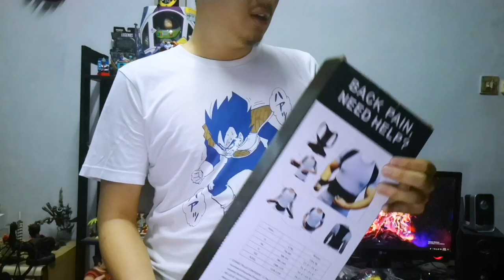Back Support Body Posture Belt from LAZADA (Review)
A video review of PREMIUM GRADE BACK SUPPORT BELT BODY POSTURE. A body posture brace that keeps posture straight and relieve back pain as claimed
Realised in the video i said i bought it from shopee but its actually LAZADA. Here's the link to the seller

Can LAZADA and SHOPEE products be trusted? Well it depends on the seller as LAZADA is just a middle man between you and the seller. So do check product review before buying preferly reviewers that attached product image.